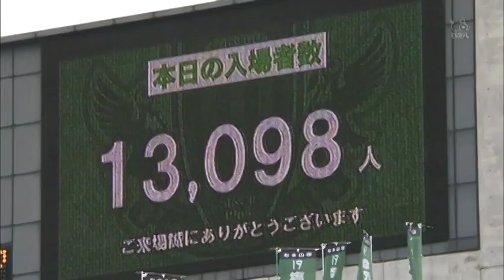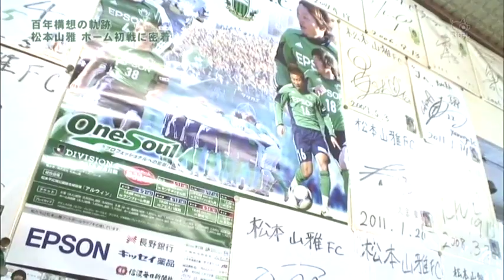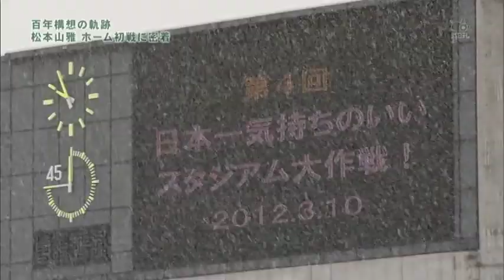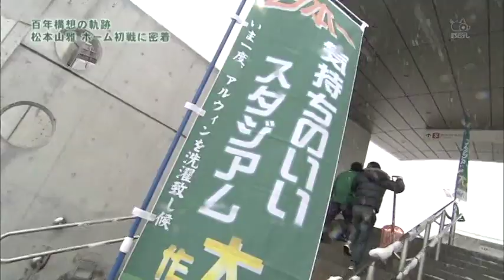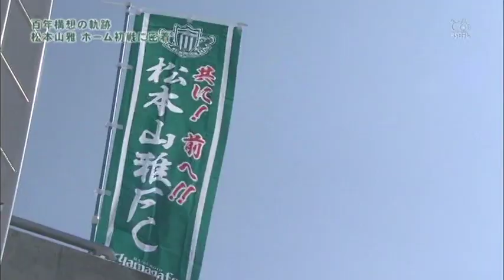百年旅行〜Jリーグのある風景〜 松本山雅FC開幕編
待望のJリーグホーム初開催を迎えた松本山雅FC
アルウィンに集まったボランティア・サポーターの様子です